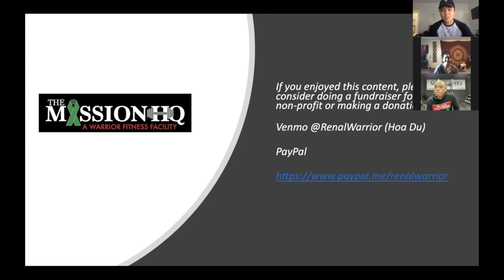Energize and Restore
Thank you Renal Warrior at The Mission HQ for an awesome yoga session!

TheMissionHQ is a mission-based gym that has partnered up with Nonprofit (501C3), Renal Warrior Institute.  Our primary mission is to provide free training to the chronically ill, elderly, and those seeking help with physical activity.
Although this training is free, we still need your help to continue these videos and keep our mission moving forward.

If you enjoyed this content, please consider doing a fundraiser for our non-profit or making a donation to: